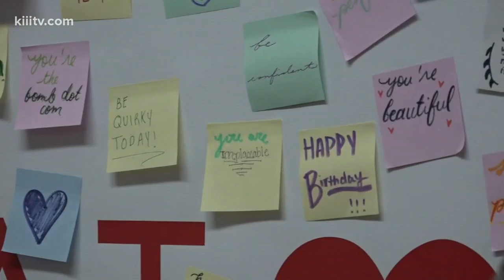Post-It notes used to spread positivity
Some students at Ray High School are hoping to make a positive difference on their campus using Post-It notes.